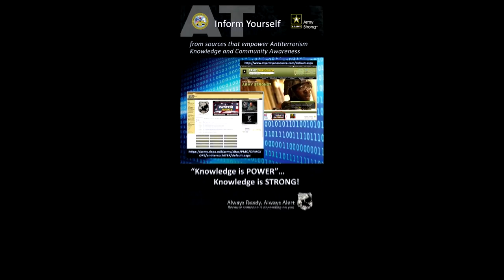NATO News: Maj. Fitzgerald Talks Anti-terrorism Awareness Month. Read Article. (August 4, 2016).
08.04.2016. WASHINGTON, DC, UNITED STATES.
Army Multimedia & Visual Information Directorate .
Read the article: Army Says ‘Kill list’ Example Of Terrorist Use Of Personal Information.

(This work, Sgt. Maj. Fitzgerald - Antiterrorism Awareness Month (Full Version), is free of known copyright restrictions under U.S. copyright law).